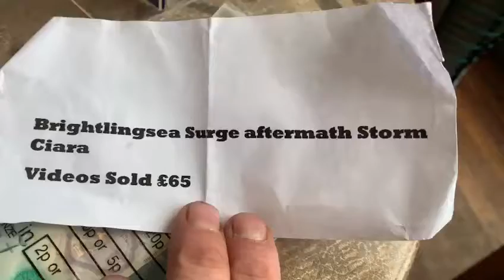First time in my lifetime that I’ve ever been paid for DannySloggettVision 6th July 2020